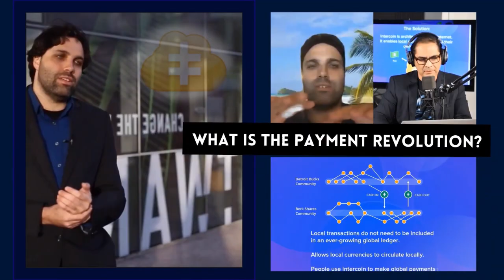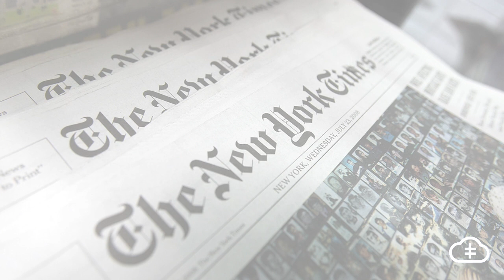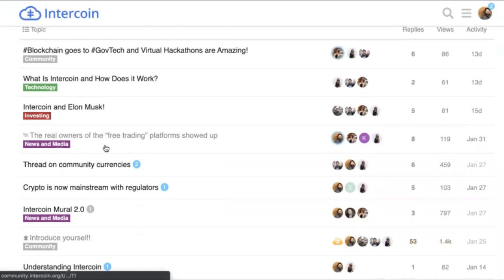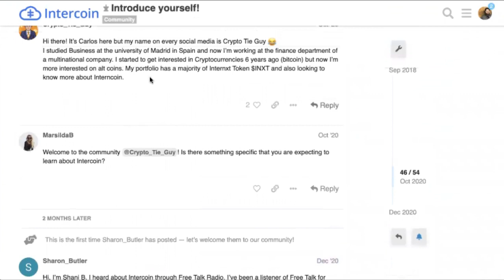Influences on Media: A Mostly Centrist Media | Interview and Debate with Noam Chomsky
Influences on media: A mostly centrist media | Interview with Noam Chomsky

In this episode, our founder and host Gregory Magarshak has invited as a guest speaker Noam Chomsky a social critic and a political activist , where they talk about different topics such as  journalism and free speech, the effect of capitalism on journalism, how would it be if we have a non-profit media and much more.

Timeline:
00:00 - Intercoin Intro
00:43 - Interview Starts
01:28 - 5 points on how journalism is captured by the government
02:14 -  Media as a mouthpiece of the government
04:13 - Business in trouble
06:05 - Mainstream Media
06:53 - The Internet as a replacement for traditional journalism
07:42 - Capitalist system doesn't tell both sides
08:16 - What both sides mean?
10:58 - Left Liberal is basically centrist
12:00 - Universal Healthcare
15:38  - How can you join the Intercoin's Community Forum ?